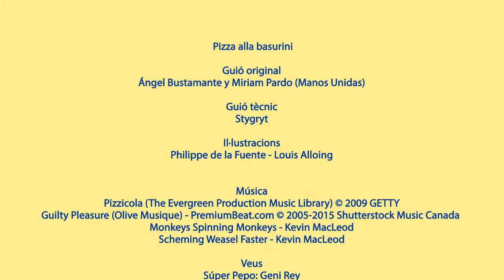Super Pepo. Pizza alla Basurini. Catalán | Manos Unidas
En esta nueva aventura, Super Pepo y su pandilla se enfrentan a un peligroso Super Villano, el Capitán Despilfarro. Y graban un vídeo denunciando el despilfarro de alimentos en su barrio. (versión en catalán).